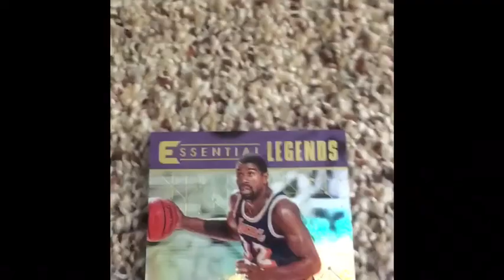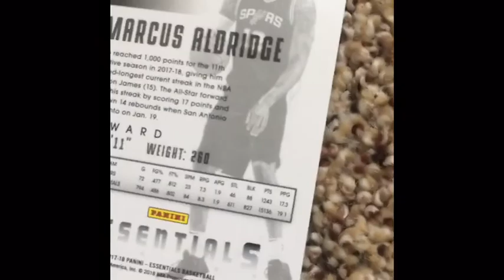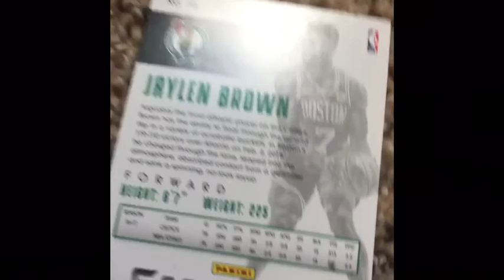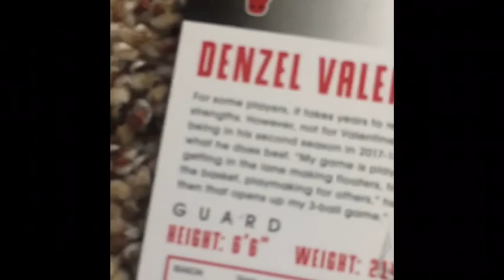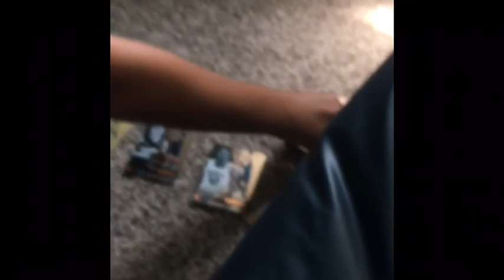More basketball cards